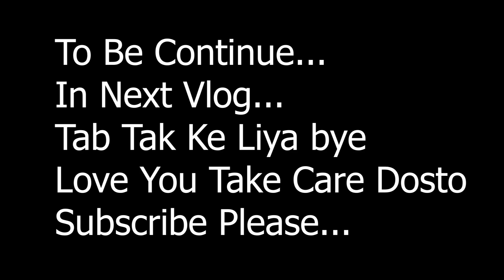Dominar ka Crash hone say bach gya 🥺💔 || Waah kya view hai 🗻😍 Part 1